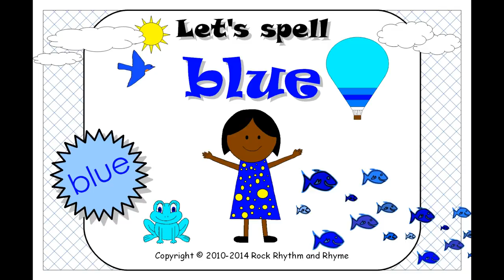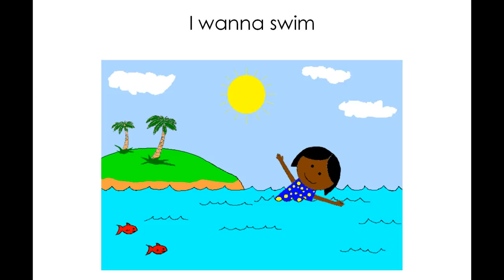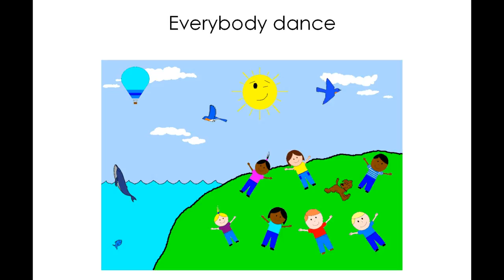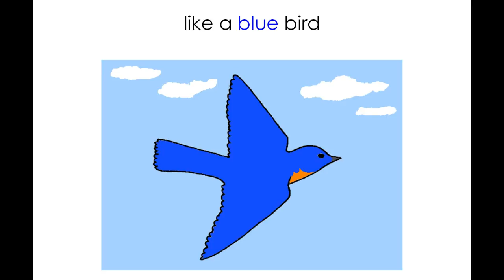Color Songs - Let's Spell Blue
Let’s Spell Blue is a bubbly cheerful Learn-along Video designed to help your toddlers and preschoolers recognize and spell the color word blue. You and your kids can sing along and spell along while simultaneously seeing the words and letters you are singing.

The simple illustrations and large clear text make it easy for young learners to identify letters and words. Your kids will have fun while exercising memory, comprehension and vocabulary.

Visit the Rock Rhythm and Rhyme store for more videos, songs and more

FOLLOW US ON YOUR FAVORITE SOCIAL MEDIA HANGOUT

Have Fun. Learn More.